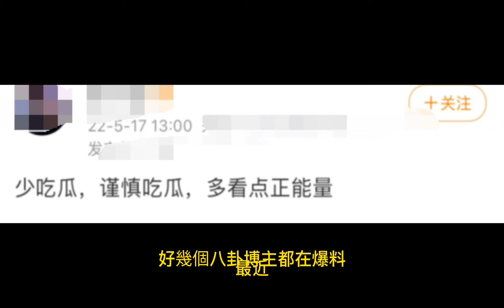黃曉明有新歡？ 舊的不去新的不來啊，嘿嘿但他娶網紅是绝对不可能的#黃曉明#baby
黃曉明和baby之所以鬧掰最根本的原因是因為利益，但是資本出事，上頭查金幣的事，一方無情將另一方推出去做擋槍，唉，不知道說誰可憐。

【易烊千璽和王俊凱兩家粉絲撕逼大戰學歷真假】